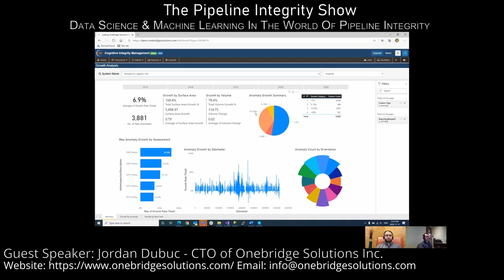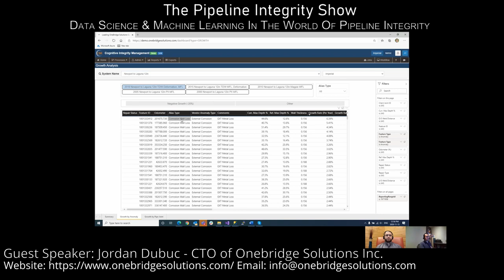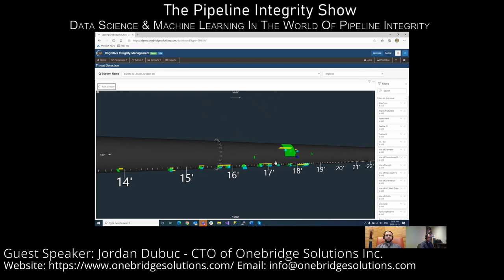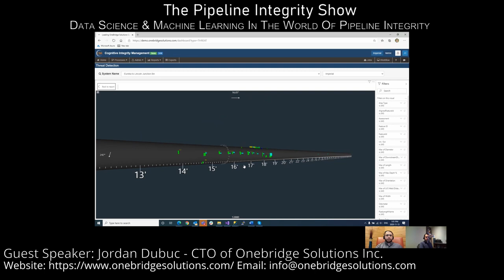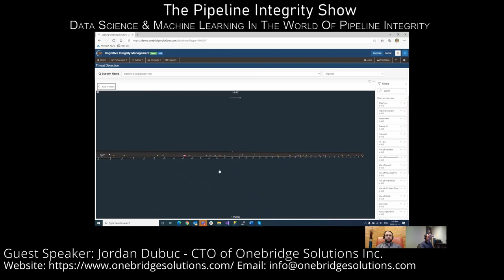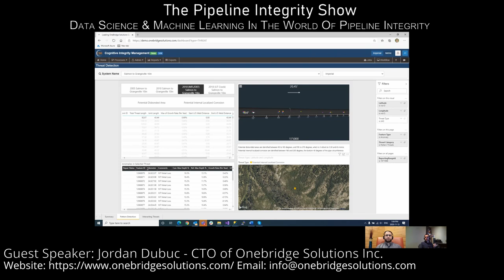DATA SCIENCE & MACHINE LEARNING IN THE WORLD OF PIPELINE INTEGRITY - JORDAN DUBUC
The Pipeline Integrity (PI) Show!